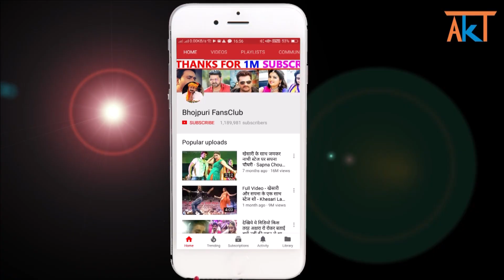खेसारी लाल और फिल्म दबंग सरकार फिल्म के डायरेक्टर ने दिया बड़ा गिफ्ट - Khesari Lal - Dabang Sarkar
Credit & Thanks : - BaBa Bawali, Yogesh Raj Mishara, Khesari Lal Yadav.